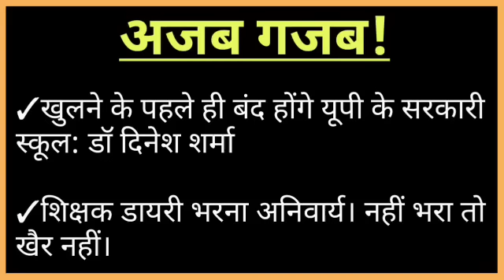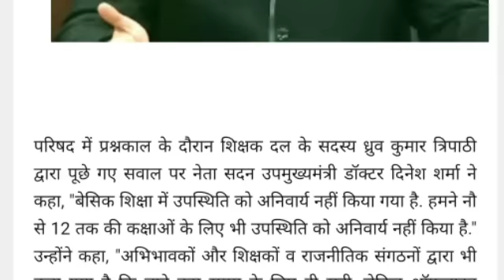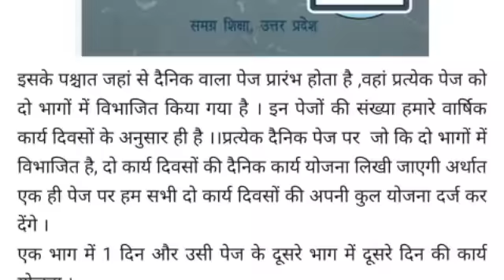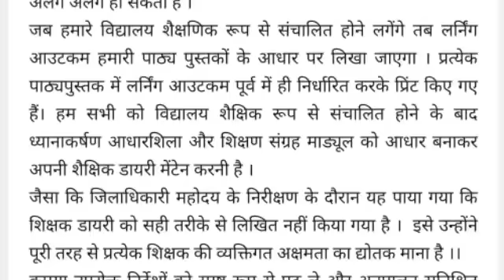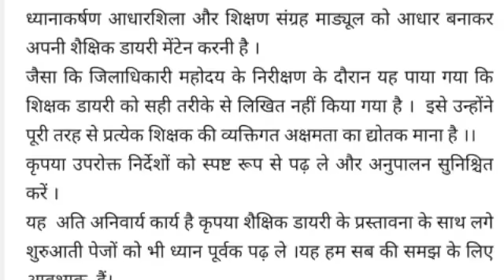खुलने के पहले ही बंद होने के संकेत यूपी के सरकारी स्कूल। शिक्षक डायरी भर लो नहीं भरी तो खैर नहीं।